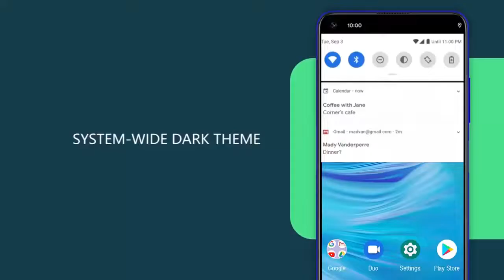Sorteamos 10 Telefonos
Hola estamos sorteando 10 telefonos, si te gusta el  contenido dale un buen me gusta  a este vídeo, subscríbete y pícale a la campana para que recibas las notificaciones de cada vez que subo un nuevo vídeo.

See ya